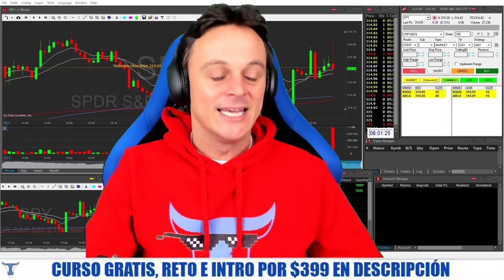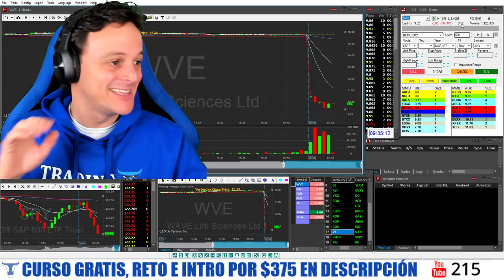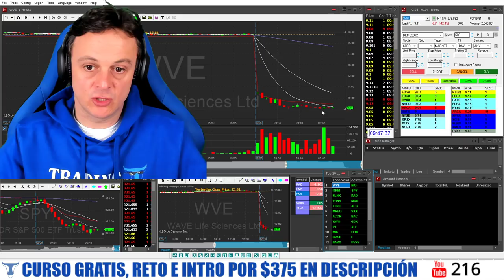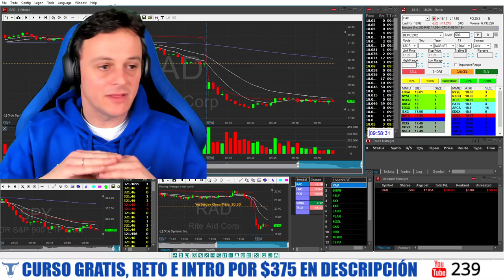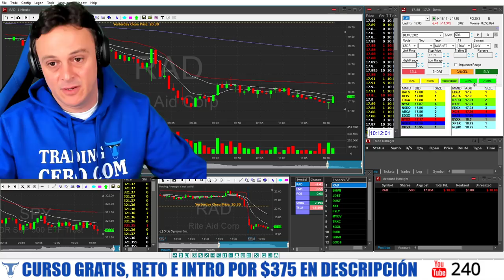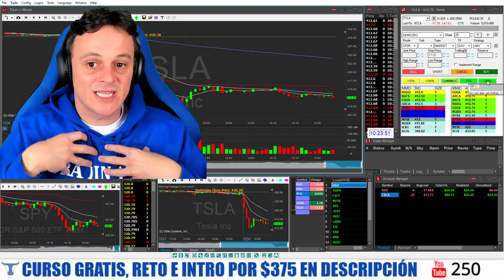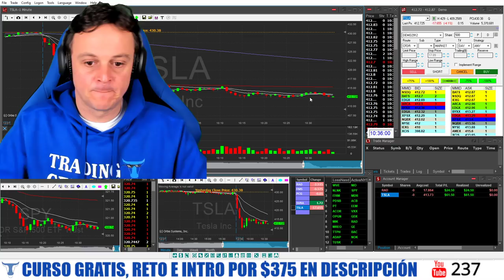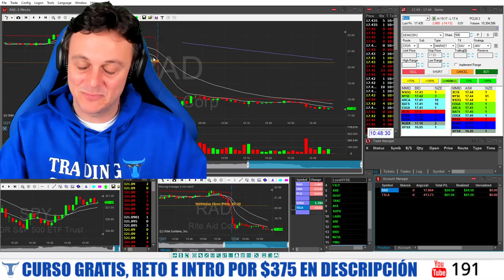TRADING - SESIÓN en VIVO Y DIRECTO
Si quieres ser un TRADER ganador no te pierdas estos vídeos porque vas a aprender mucho ! 🔥 PROMOCIÓN de NAVIDAD PROGRAMA INTRO por $375 y PROGRAMA STUDENT por $2.499

Si superas el RETO podrás ganar un Programa Intro o un Programa Student de Tradenet con sus correspondientes cuentas fondeadas para operar en REAL.

👉 Si te unes a nuestra COMUNIDAD DE TRADERS conseguirás:

🔥 Curso GRATUITO de Trading
🔥 Invitación para nuestra Comunidad de Traders abierta 24 hrs ! en Discord
🔥 Acceso a contenido exclusivo y ... un REGALO ESPECIAL !

✅ Si quieres ayudar para mantener el canal puedes hacer una donación y te lo agradeceremos muchísimo!

Advertencia de riesgo:

Por favor, recuerda que el Trading es una actividad que pone en riesgo tu dinero y antes de hacerlo debes entender y aceptar los riesgos que eso supone. TradingCero.com no ofrece recomendaciones sobre Inversión ni sobre compra o venta de acciones ni de ningún activo financiero. TradingCero.com no se responsabiliza de la información mostrada por la plataforma de Trading usada en los vídeos ni de los fallos que la misma pudiera cometer.